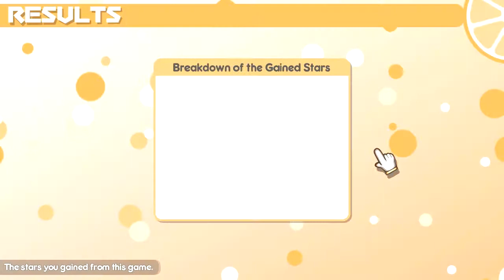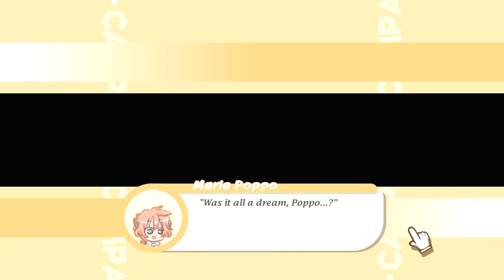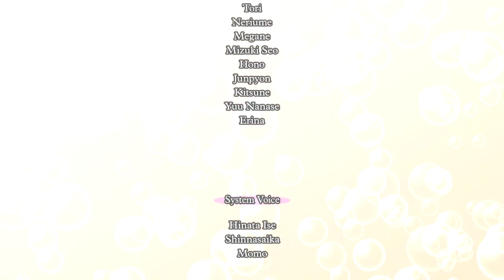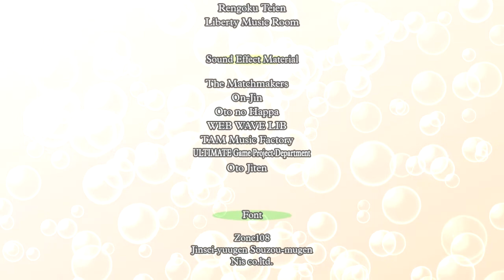100% Orange Juice Part 15